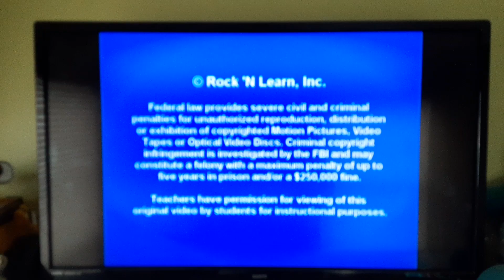rocknlearn DVD logo